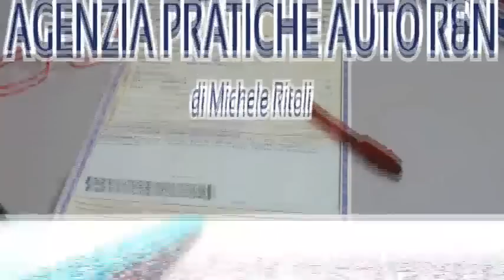Focus - Intervista ai Cartello Bianco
Nella nuova puntata di Focus intervistiamo i Cartello Bianco. Diego Basile, Antonio Tancredi e Dalila Diana.

In studio: Concetta De Luca
Riprese: Vincenzo Giagnorio
Regia: Raffaele Sassano